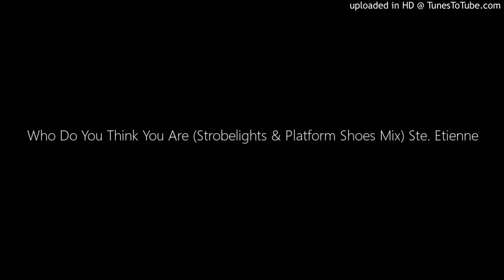Who Do You Think You Are (Strobelights & Platform Shoes Mix) Ste. Etienne